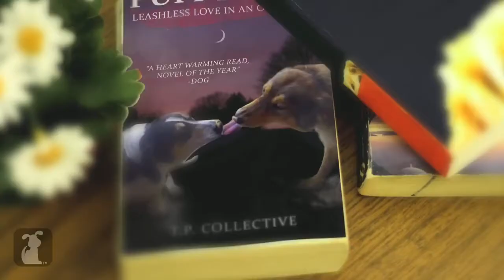Call Me Maybe